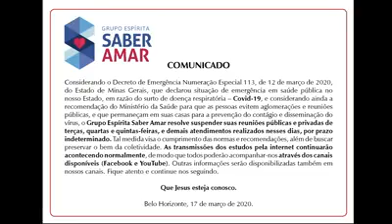To Know Spiritism #36 - Times of agitation